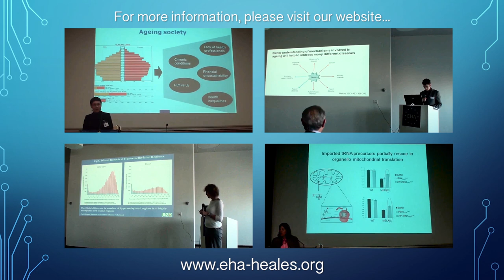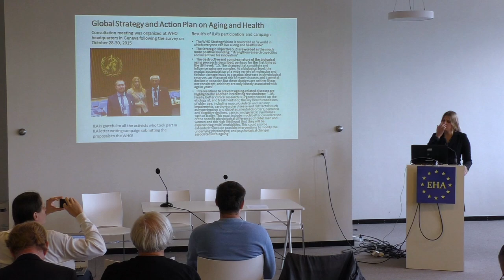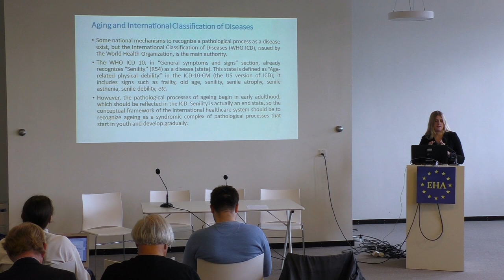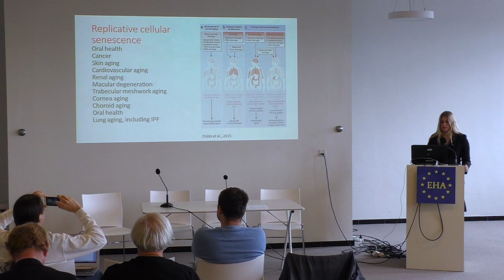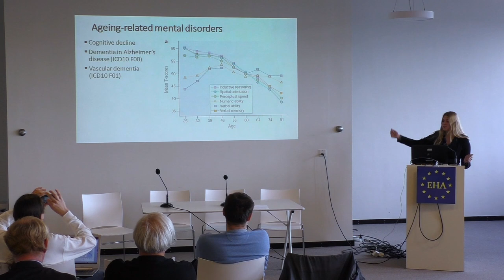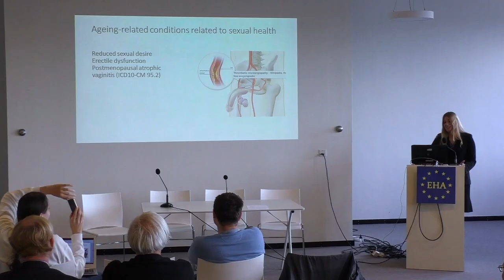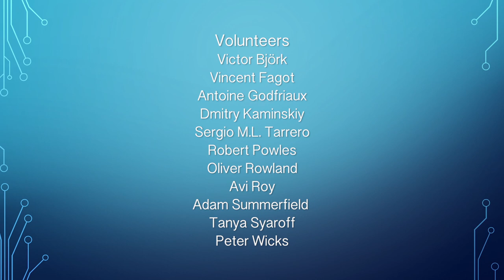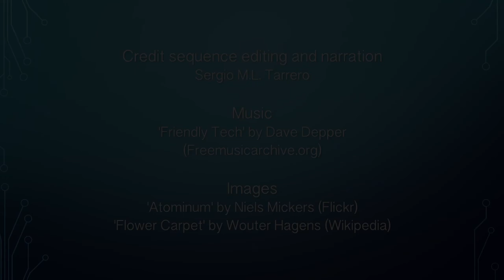EHA 2016 Brussels - Day 3.7. Daria Khaltourina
Daria Khaltourina (International Longevity Alliance; Council for Public Health and the Problems of Demography, Russia and Ministry of Healthcare of the Russian Federation, Russia) and Matveyev Yu (Council for Public Health and the Problems of Demography, Russia): Ageing and International Classification of Diseases